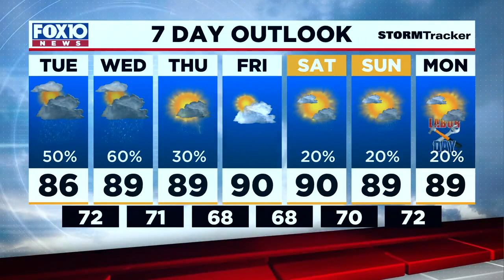News Now Update for Tuesday Morning Aug. 31, 2021 from FOX10 News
After 20 years the war in Afghanistan is over; a look at tornado damage in Mobile County